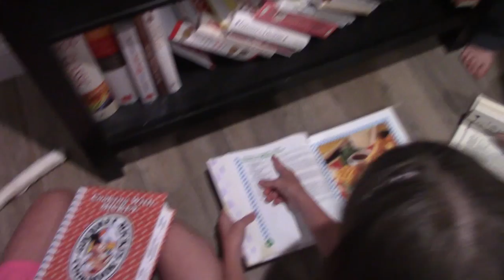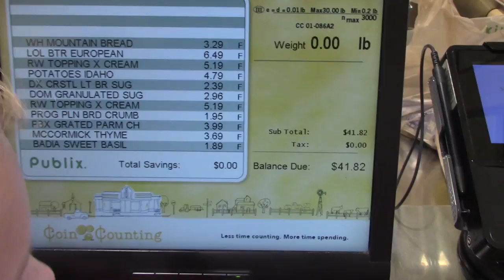Kids Cooking for a Big Huge Family Challenge #1 (2018)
Kids Cooking for a Big Huge Family Challenge #1: Hi Guys! Our first day home from our vacation and we were stuck inside all day because of a ton of rain. soooooo, our dad challenged us to plan, shop for, and prepare a dinner for all 11 of us, plus our Uncle, for less than $40. Since we love to cook, and have such a big family, we think this might become a regular competition. Everyone in the house gives us a score at the end, so the challenge is to get the highest average score :) We didn't do too bad for our first time. Let us know what you think!!

Again, thank you so much to everyone that has already Subscribed, and for those that Comment on our videos  We are having so much fun with our video blog and our cooking Playlist, Mack's Snacks, and look forward to continuing to create a new video every day.  Please Comment and let us know if there is anything you'd like to know or if you have some fun ideas for our future videos.

Wanna know what life is like for a fun family of 11?  People ask all the time what it's like to have such a large family.  You've come to the right place!  We'd absolutely love to share our family with you.  Our daily videos are family friendly and include Mack's Snacks (Mackenzie loves to cook and this playlist shares some of our favorite recipes), "Ema!  Somewhere in the Middle", which is a video blog (vlog) showing fun family activities narrated from the perspective of our energetic daughter Emalee, and a series of fun activities, challenges and other life events.  We have 9 kids:  Mackenzie, Dominic, Emalee, Lauren, Elias, Zachariah, Benjamin, Jordan and our new baby, Jacob!